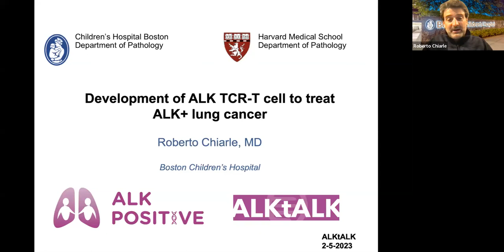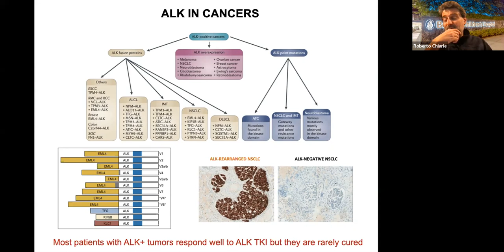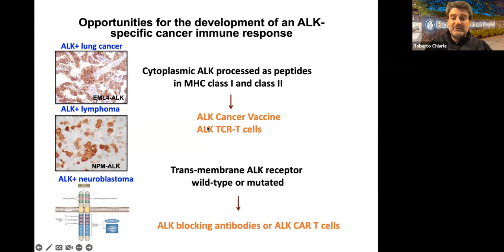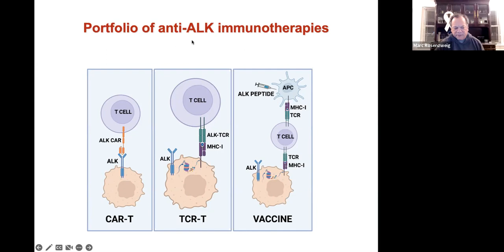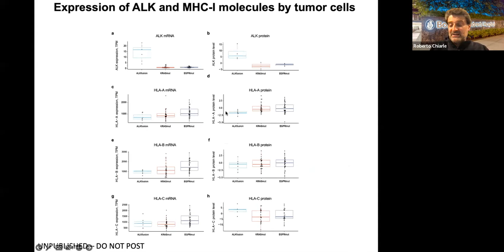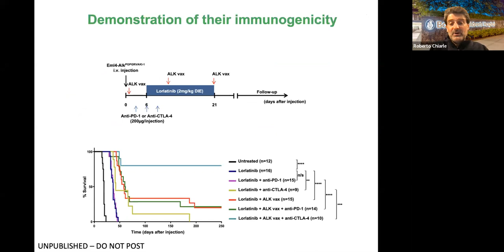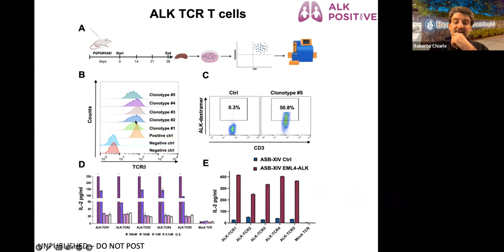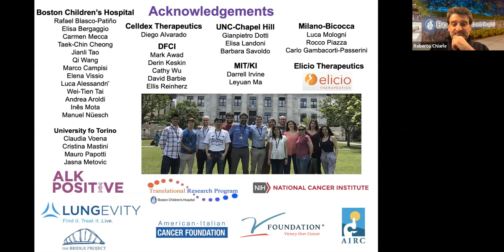Dr. Roberto Chiarle returns to ALKtALK (2/5/2023)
ALK Positive and LUNGevity Foundatin 2022 ALK Positive Research Award Recipient Dr. Roberto Chiarle returns to ALKtALK!

Dr. Chiarle's award will build on the discoveries from previous awards to himself (2020) and his colleague Dr. Mark Awad (2018). Dr. Chiarle's research will focus on a different way of using the immune system to eliminate ALK positive cancer cells using engineered Tcells instead of a vaccine. Dr. Chiarle will generate T-cells that have engineered receptors, or TCR receptors (TCR-Tcells). This new technology will selectively target and attack the ALK protein that is expressed by tumor cells. The goal is that generation of such cells will be a powerful tool used to eradicate ALK positive lung cancer cells and form the foundation of a TCR-Tcell based clinical trial for patients with TKI-resistant ALK positive NSCLC.

Watch this ALKtALK to hear from Dr. Chiarle himself and learn more about his commitment to advancements in ALK positive lung cancer. Watch to be informed, empowered, and inspired.